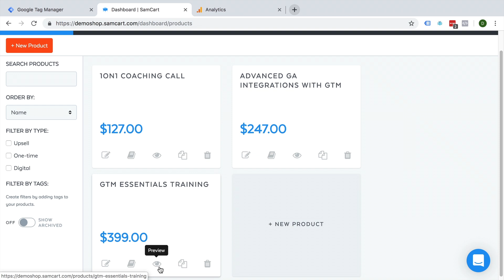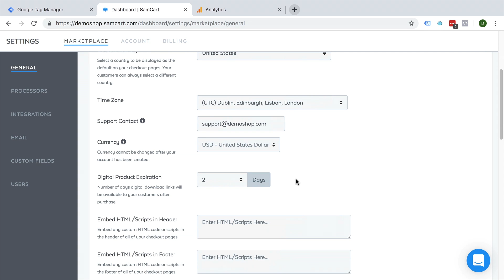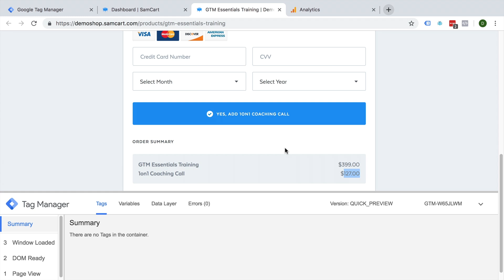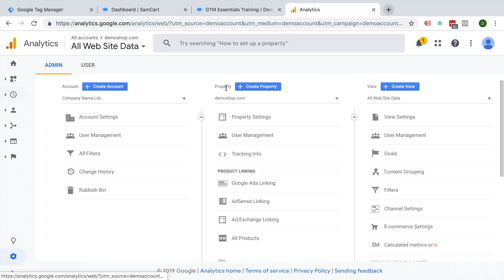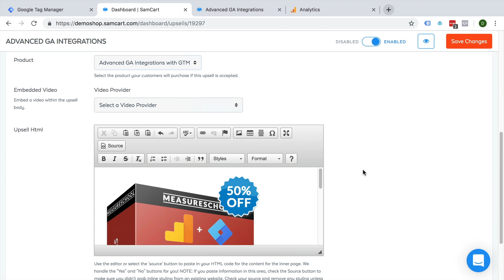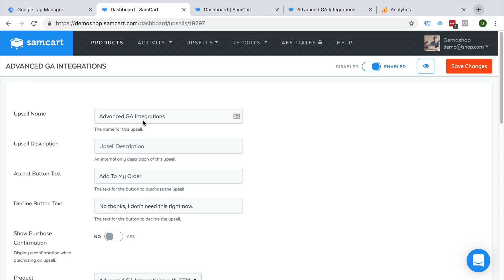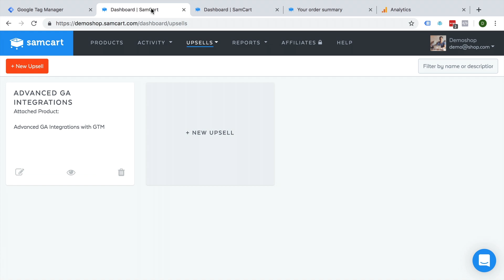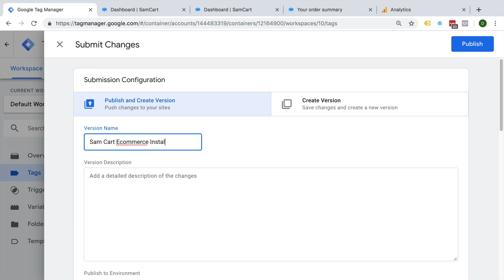Samcart Ecommerce Tracking with Google Tag Manager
Google Tag Manager Ecommerce Tracking with Samcart is not quite straight forward. You will need to install certain tracking to get a complete Enhanced Ecommerce Tracking implemented. In this video I’m going to show you how you can implement GTM into Samcart to get Ecommerce Tracking, the Meta Facebook Pixel and Google Ads conversion tracking setup.